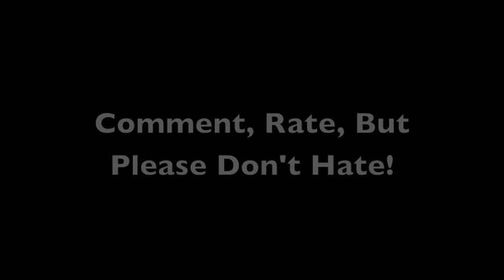Rant: Eric Massa Rapes Justin Bieber?!!!?!???!!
WTF?!?!